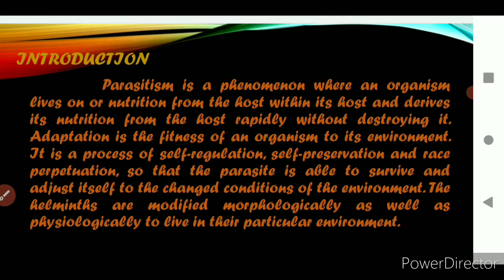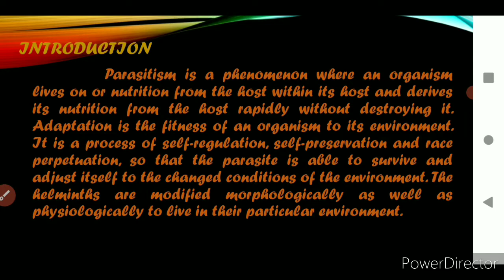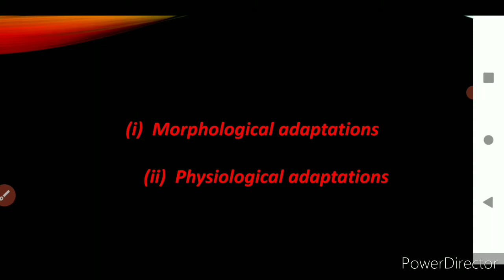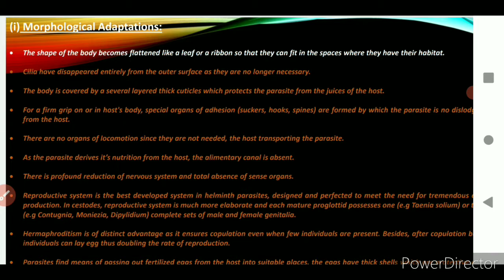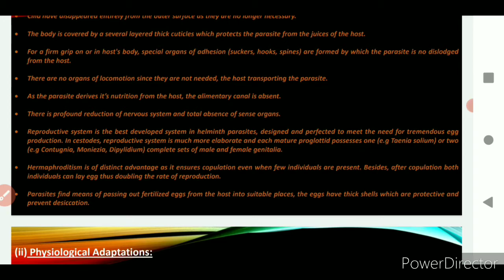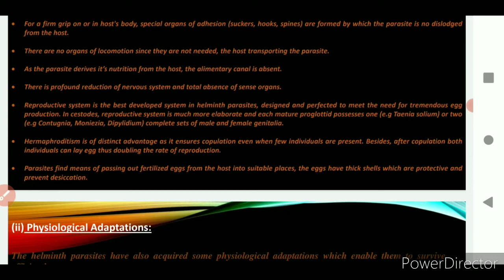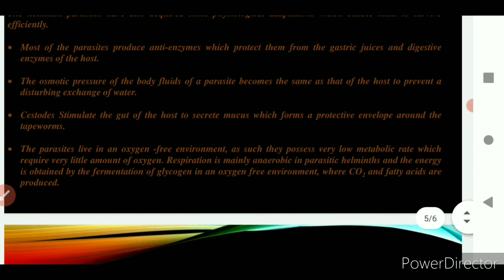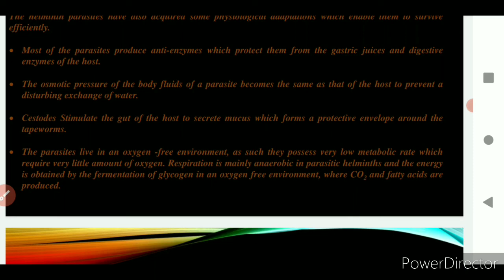Parasitic Adaptation in Playtyhelminthes|Zoology Lecture|BSc Online Class|Biology